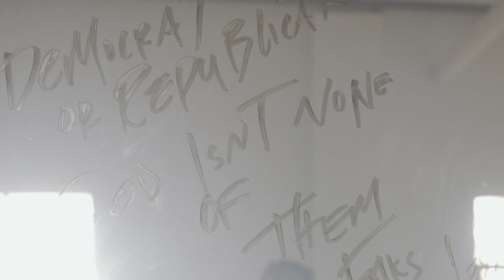KB - Rebel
The making of a rebel.